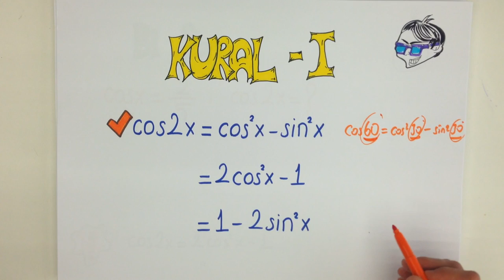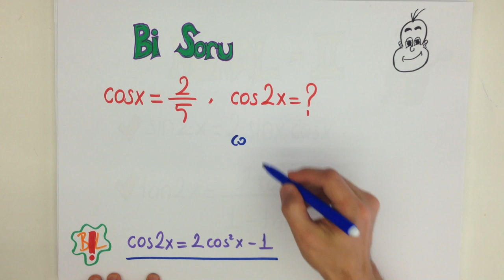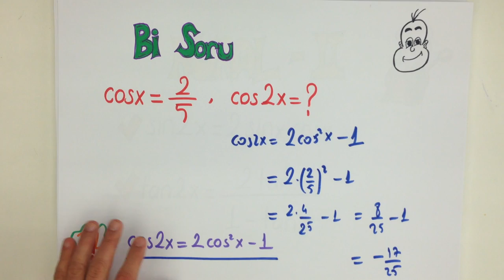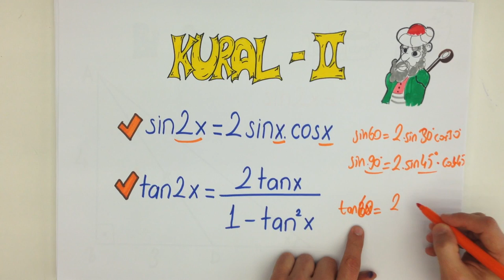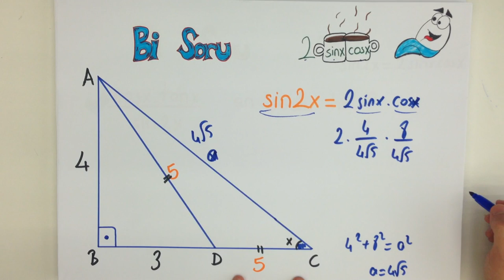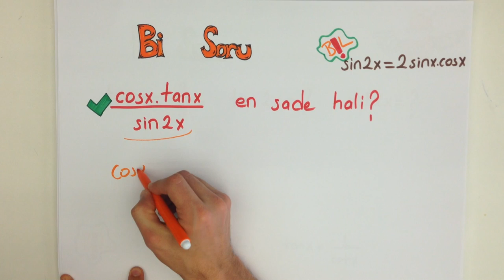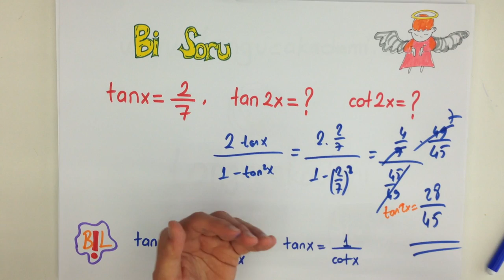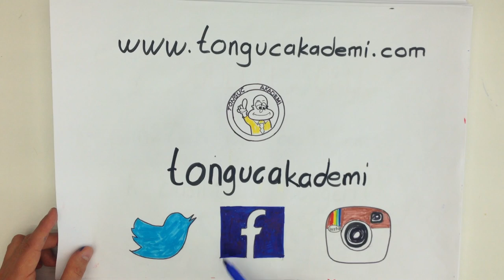9dk'da TRİGONOMETRİ YARIMAÇI FORMÜLLERİ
Yarım açı formülleri;  bir açı ile onun iki katının trigonometrik oranları arası ilişkiyi gösterir.

Bu formüller toplam fark formüllerinin doğrudan sonucudur.

Peki TRİGONOMETRİ YARIM AÇI FORMÜLLERİ'ni
kolay ve anlaşılan bir anlatımla öğrenmek istemez misin?

Sınavlarda karşılaşabileceğin soruları kolaylıkla yapabilmeni sağlayacak bu videoyu sakın kaçırma.
Tonguç'la birlikte sınavlara çalışmanın ne kadar kolay ve eğlenceli olduğuna sen bile inanamayacaksın.